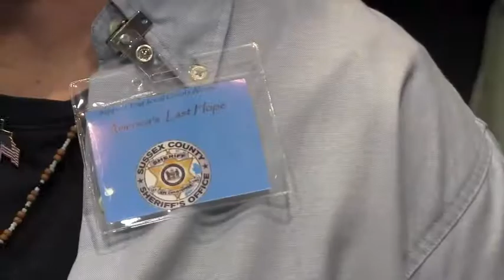County council March 27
Sussex residents rally in support of Sheriff Jeff Christopher.